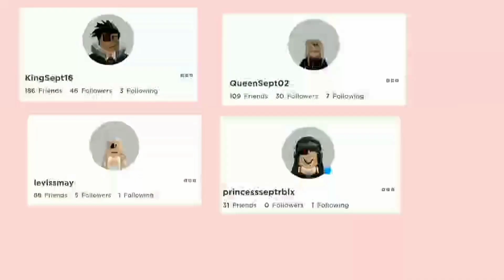Playing The Tower Of Hell 😵 | 10+ Stages?! | Roblox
Also we are gonna sell some  merch soon !

For more about us you can take a look on our channel description thankyou ❤